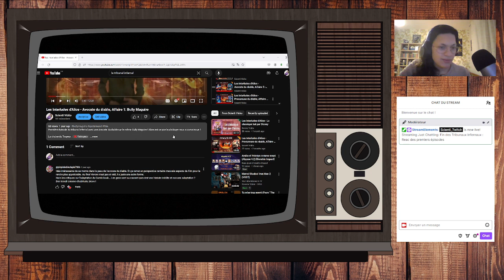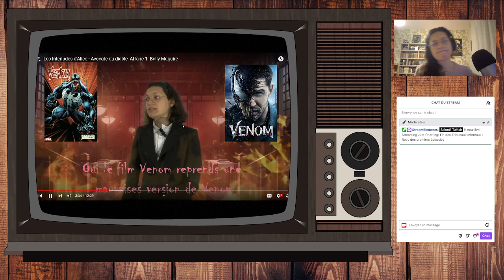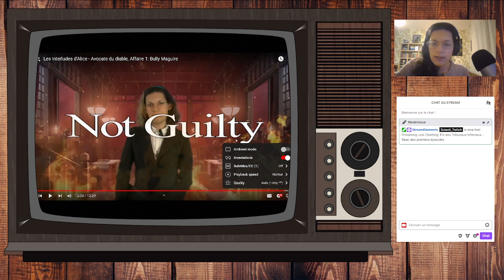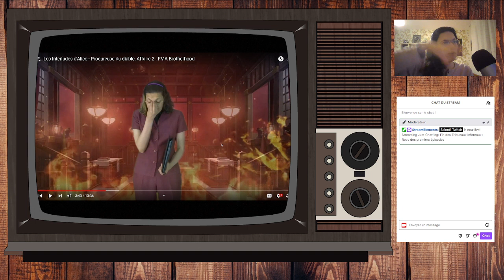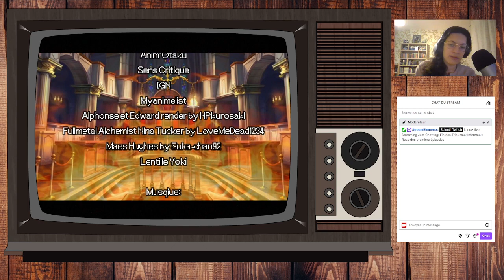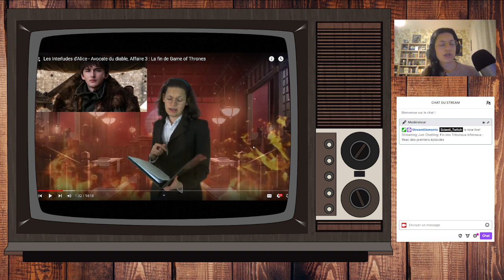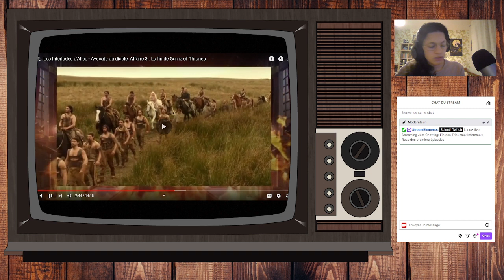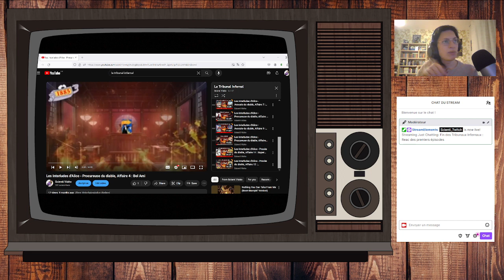Récation et Anecdote : Tribunal Infernal Part 1 (Spiderman 3, FMAB, Fin de GoT)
Pour fêter la fin des Tribunaux Infernaux, un live pas en live sur les annecdocte et réaction autour des trois premiers épisodes du Tribunal Infernal. Live du 28/12/2023